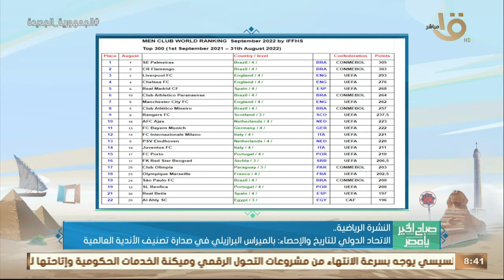صباح الخير يا مصر | الزمالك بطلاً للسوبر المصري لكرة اليد بالفوز على الأهلي.. وأهم الأخبار الرياضية